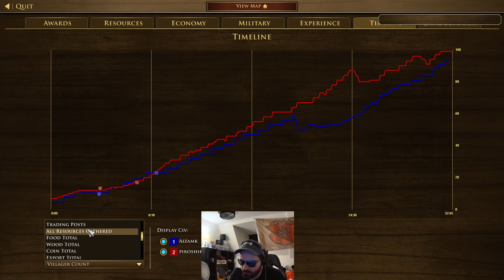This card was worth 3k res!!!! Pro Player cast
If you want to get better at the game, check out Juliank's full supremacy guide here: